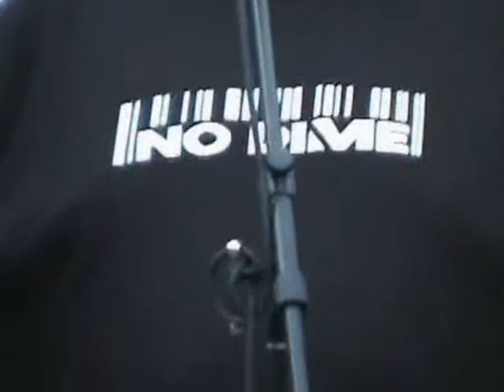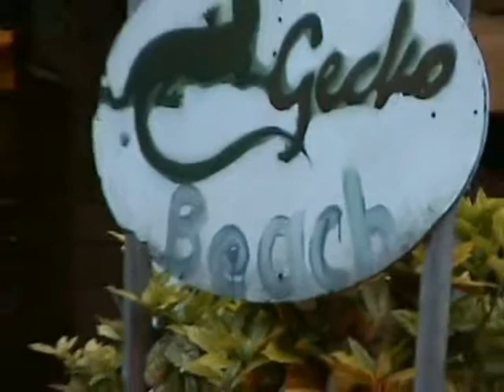NODIME -Black Velvet (cover)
Black Velvet, covered by NO DIME on 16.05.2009, original by Alannah Miles